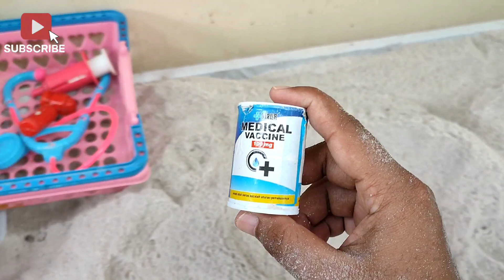Hunting Masker, Termometer, Jarum Suntik, Stetoskop, Gunting, Mikroskop, Obat kapsul, Vaksin virus